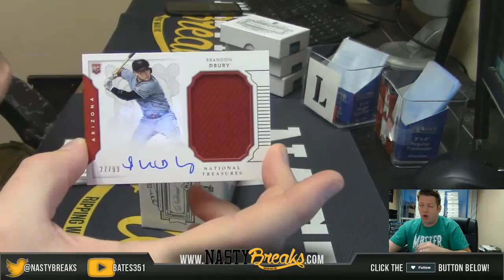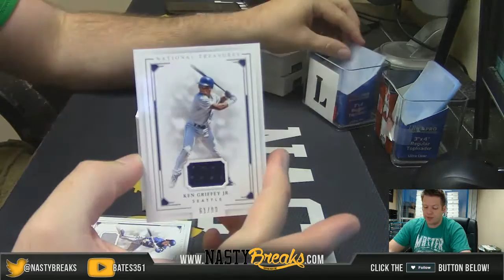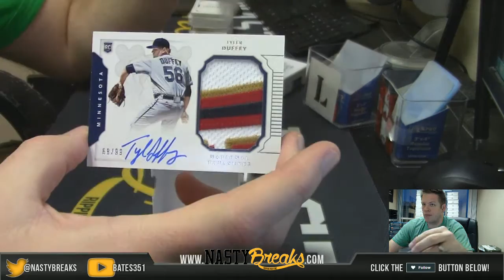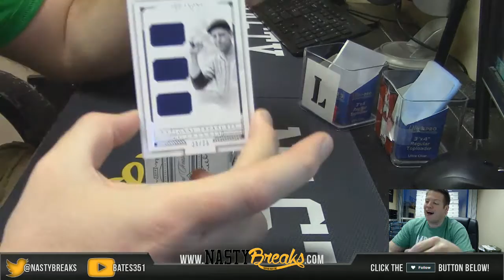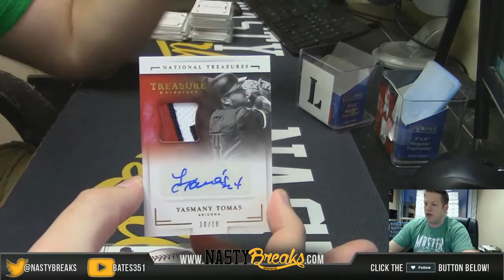2 6 17 2016 National Treasures Personal Free Case Paul B